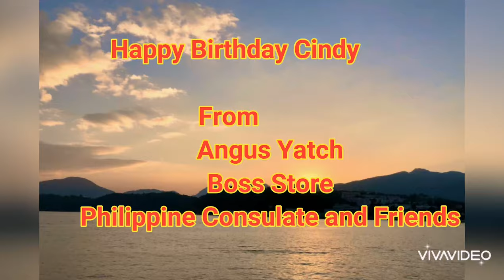CINDY'S BIRTHDAY @ BOSS STORE